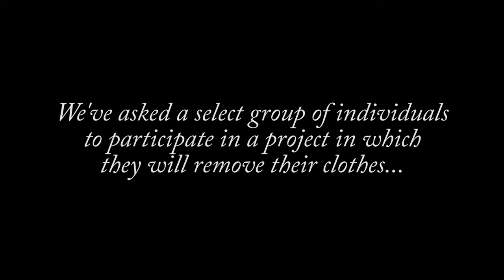God is a Black Woman With a Good Sense of Humor: Roselyn Lionhart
“My favorite thing about aging? That I'm still alive,” states Roselyn Lionhart, the musician and activist whose life has been filled with defying just about everything that society has handed her, having as much fun now as she did when she was 20. Wedding her husband David at a time when interracial marriage was still illegal in 25 states, she encountered countless incidents of prejudice, from being turned down for apartments while she was pregnant, to having a “good friend” not leave a restaurant with her when she was refused service because of her skin color. Speaking to the pain of internalizing persistent racism (“That's the worst thing about prejudice, feeling that it's not them, it's you”), Roselyn is still able to laugh off the worst intentions of others. She wears her radical politics on her sleeve in layers of Bernie buttons and thrifted confections that only she could pull off. Her and her husband’s activism throughout their lives have helped defeat housing discrimination in Michigan, and guaranteed freedom of speech for musicians in New Orleans, and their love for each other has endured for 58 years and counting. To witness Roselyn’s heroic positivity and fun-loving spirit, press play on the video above!

Thank you to Ace Hotel New Orleans for providing us with a location to film Roselyn’s episode!

StyleLikeU is led by mother-daughter duo Elisa Goodkind and Lily Mandelbaum, who are bound by the desire to uncover what’s underneath personal style. Through candid, docu-style interviews with empowered individuals, StyleLikeU is building a world where getting dressed each morning is an act of self-love.

Produced by Elisa, Lily, and Mona
Edited by Jenny Catherall